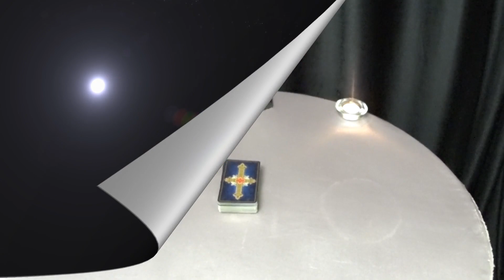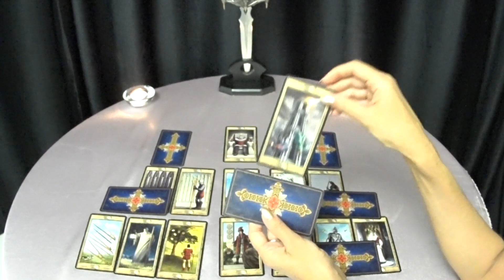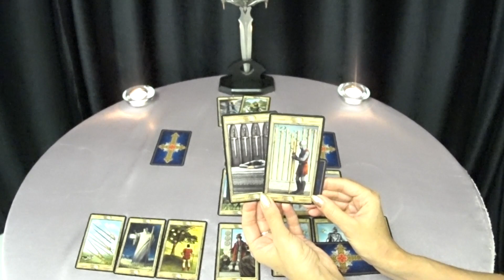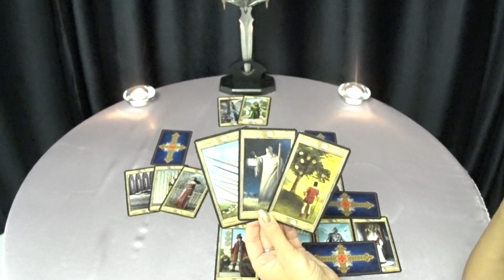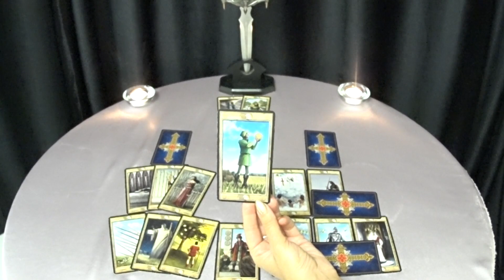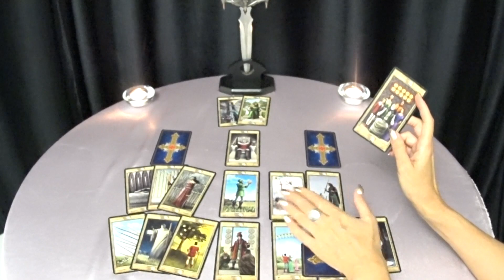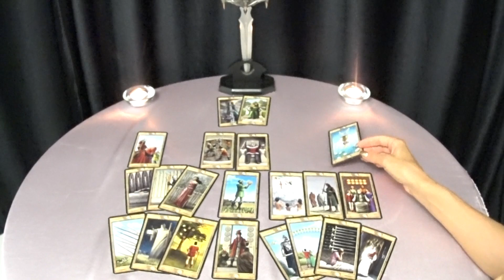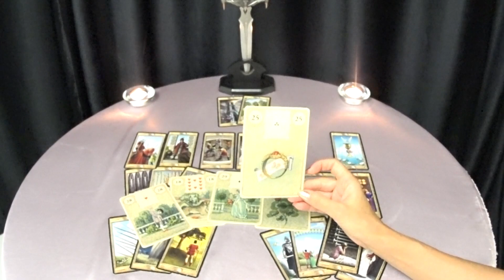ГОРОСКОП БЛИЗНЕЦЫ С 17 ПО 23 АВГУСТА НА НЕДЕЛЮ.2020